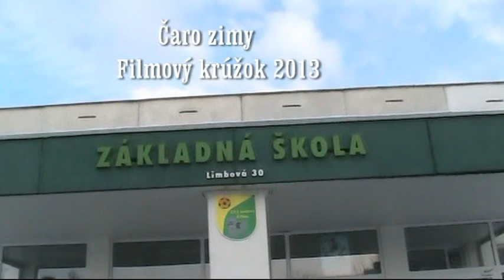Filmový krúžok 9 - Čaro zimy